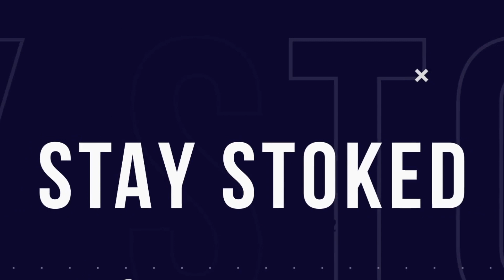Give Yourself Permission to Doubt What You've Been Told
Too often, we don't give ourselves to permission to doubt what we've been told - whether it's through the mainstream media, our politicians, family, or even church.

This can lead us to experiencing a major existential crisis when we do finally approach the dark questions of life. But if we learn to give ourselves a little grace, and keep moving forward, we may find that giving us permission to doubt and to question can lead to a more fulfilling life.

Get up to date on the channel, future content, live, super huge thanks!

Hey - yes you! BTW - you're awesome, thanks for hanging out with me here for a few minutes.